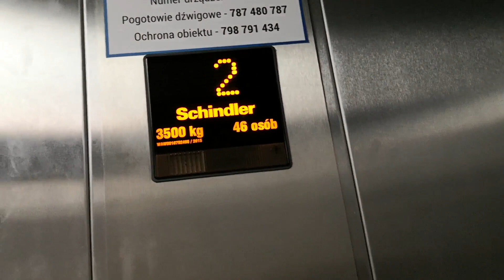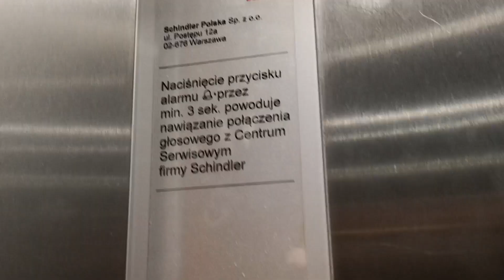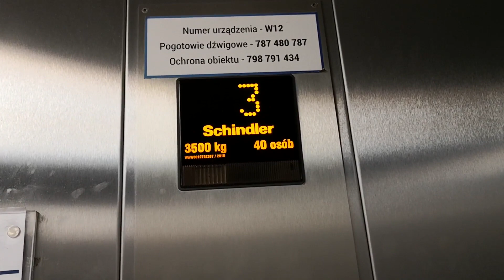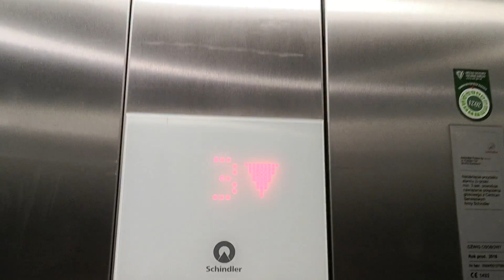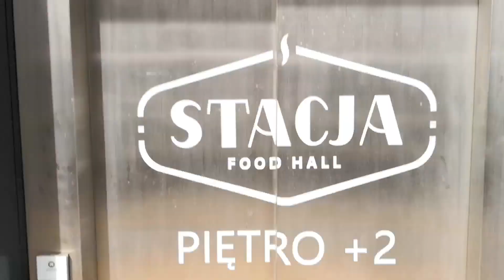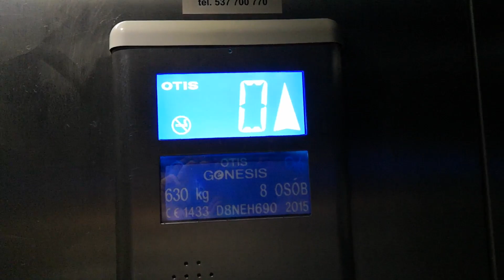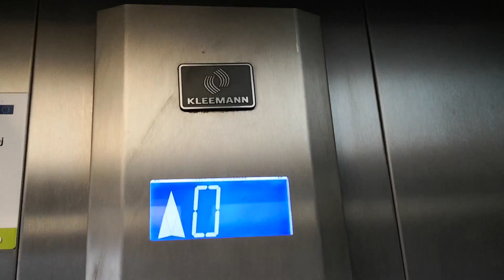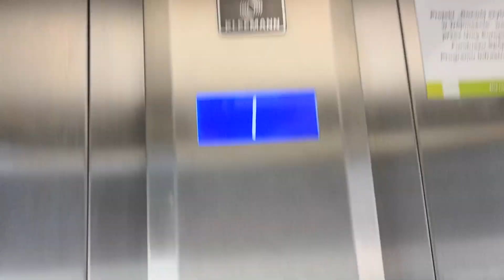Windy Schindler w Galerii Metropolia oraz Windy Otis i Kleemann na dworcu PKP Gdańsk Wrzeszcz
Witam. Teraz jedziemy nowymi windami w Galerii Metropolia w Gdańsku i Otisami na Dworcu PKP Gdańsk Wrzeszcz. Zapraszam serdecznie na film. Dodam tylko, że niektóre z tych wind pojawią się w bardzo długim mixie wind z całego Trójmiasta, który pojawi się wkrótce. Będą tam windy z bloków z galerii z dworców kolejowych itd... A w tym filmie będzie 16 wind! 9x Schindler, 5x Otis Genesis i 2x Kleemann. Chciałem jeszcze dograć windę na bonus, ale się nie udało Co ciekawe w Kleemannie naprawiono wyświetlacz! Było 30 i 31:( A i jeszcze jedno - to na razie ostatni film, już teraz nie mam co na kanał wrzucać. :( Film z Meissnera się pojawi być może niedługo. A będzie naprawdę ciekawie! Będzie dużo Zrembów! Mało tego 2 z wind często stoją zepsute, ale ja się na szczęście nie zaciąłem :) Dajcie znać w komentarzu które windy najlepsze według Was!

Typy wind: Osobowe
Modernizacje: Nie
Piętra: 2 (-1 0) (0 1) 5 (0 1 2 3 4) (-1 T 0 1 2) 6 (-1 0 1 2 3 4)
Firma montująca windy: Schindler, Otis, Kleemann
Prędkość; 1m/s
Lata produkcji: 2014, 2015, 2016